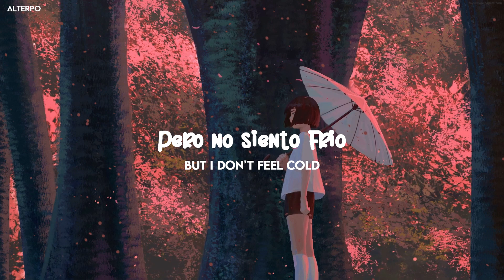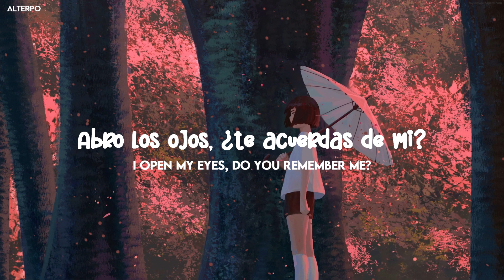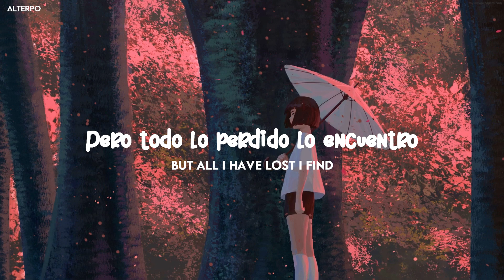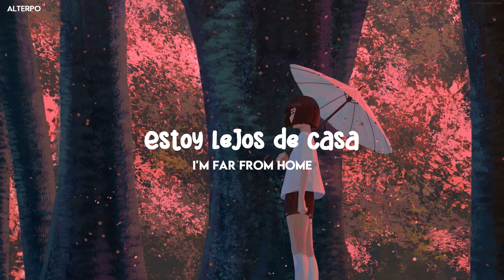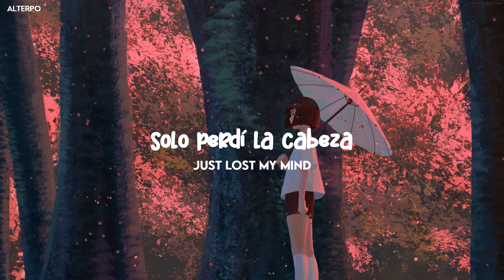Bad Computer - New Dawn | Sub Español | Lyrics